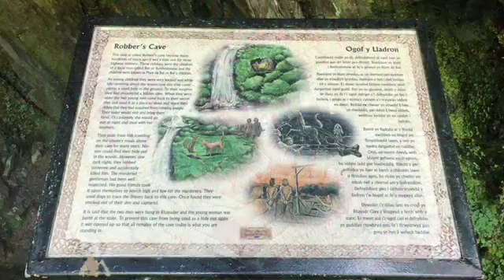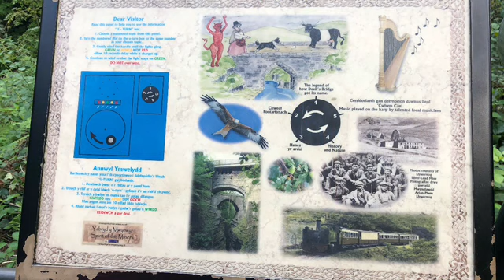Vlog 2 - Devil’s Bridge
Hi everyone, I hope you all liked this video.

Devil’s Bridge, Ceredigion is the best place I have been yet in Wales. If you’re ever in wales or you live here, then I would highly recommend visiting 😍

Follow me on:
Musically - S.hadley

Peace out, see you soon ✌🏼